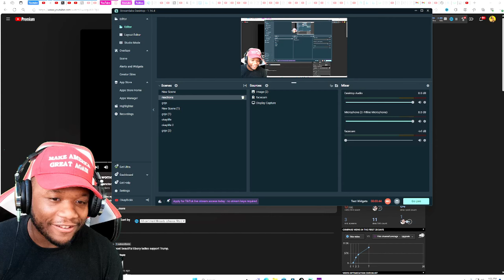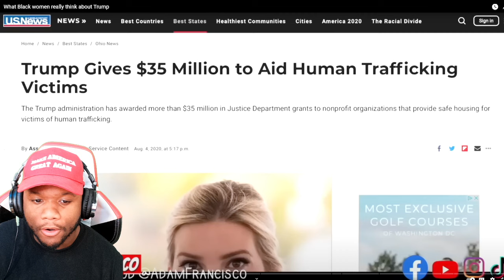You Won't Believe What Black Women Really Think About Trump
Youtube SuperThanks

original video :